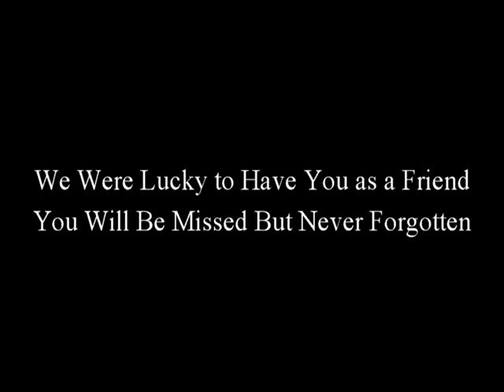Byron Cuthrell 09/21/56 - 12/22/17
This is a slide show I put together for my dad so people can see what a great life he lived even though it ended at such a young age. I'll miss you dad I wish we could have had more time together.